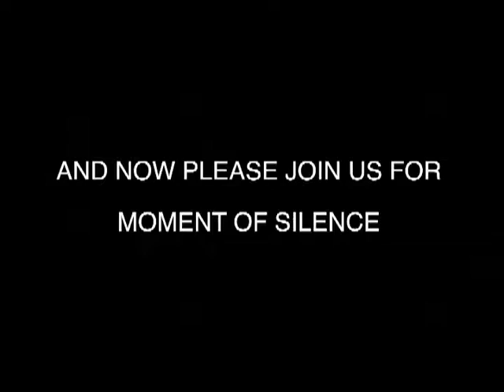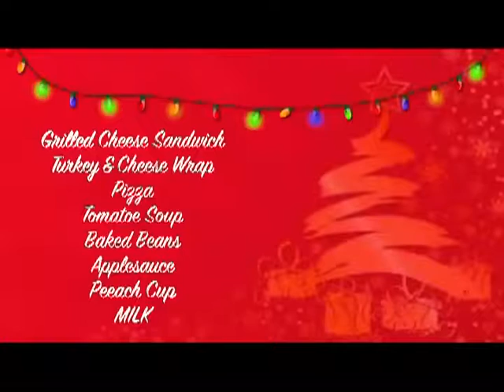12 Days of Christmas FCHS Style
Nothing like audio failure right as you go live.